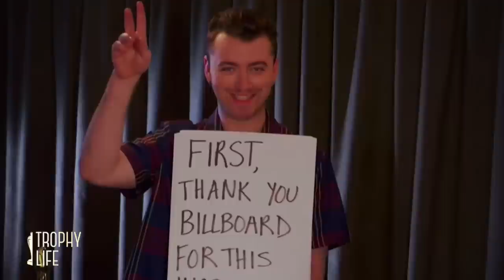9 Best Moments at the 2015 Billboard Music Awards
Tonight kicked off a fiery feast of a show during the 2015 Billboard Music Awards and Clevver’s Trophy Life is bringing you all the best award show coverage.
I mean, between T-Swift’s Bad Blood music video debut, sweating in our seats in anticipation for the winners to be announced AND a few tears shed during a special Breakfast Club Tribute, it was a complete success, you guys! BUT those are only a few of the best Billboard moments – we’re breaking em all down right now.
Alrighty, so need I mention the opening of the BBMAs once more, AKA the catastrophically epic showdown that is Taylor Swift’s music video for Bad Blood, but it was just so fierce that it’s worth the second mention. And I especially love that Taylor brought the video to life on the red carpet, because she appeared hand-in-hand with her squad, leaving us with double the squad envy we began the night with. R.I.P. ME.
So after the world tried to keep their cool following T-Swift’s video, the hosts of the award show, Chrissy Teigen and Ludacris made their way to the stage, but not before Chrissy being the bully she is, totally tripped a poor passerby and didn’t even stop to say sorry. Ok just kidding, she is totally not a bully and she probably didn’t even realize that homegirl ate face, but it’s not an award show without a token fall.
Coming in at number 3, the first award of the evening was the award for Top Duo/Group and it was given to the new fearless foursome, One Direction. Congrats to my favorite lads! BUT Directioners, I hate to be the bearer of bad news, but I am reporting to you that Larry is no more and Narry is now in full force. Ok, so I’m kidding, but Harry did give Niall a little grab…. Down under…. When they stood up to accept their award. Total bromance moment.
And while I’m on the topic of 1D, as they were accepting their award for Top Duo/Group, they didn’t leave the stage without thanking one very important person:
It’s so nice to see that despite the ongoing Twitter wars and that heated debacles, they still have love for their former fifth member.
The next award of the evening, which marks the 5th best moment on our list was when the T-Swift award sweep commenced. She took home her first of eight awards for Top 200 Album and gave a little tease of a PDA moment to the world, as she passionately hugged and kissed her tall man friend Calvin Harris and might I add that there was just something much more intimate about this hug than all her other hugs she gave. AH, CAYLOR you’re killin us with the cuteness!